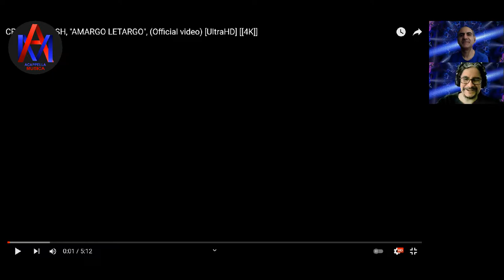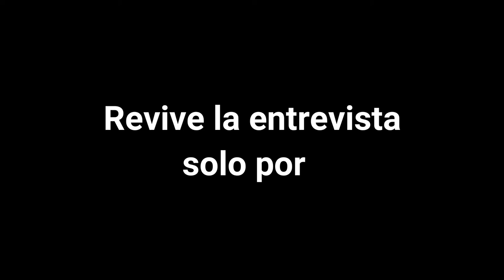acappellareaccion - Rock in Progress | CRACK THRASH - AMARGO LETARGO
Hoy presentaremos esta dinámica con Rock In Progress reaccionando al tema de la banda "AMARGO LETARGO" de CRACK THRASH.

Esta video reacción se esta haciendo con respeto y la única intención es la interacción en la comunidad de músicos.
La banda autora de la cancion nos autorizo el uso de su material.